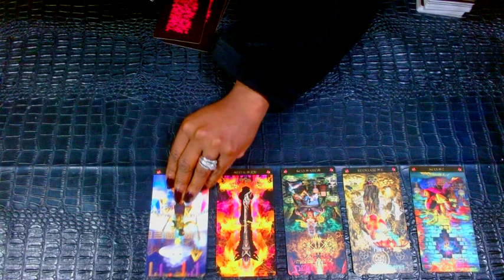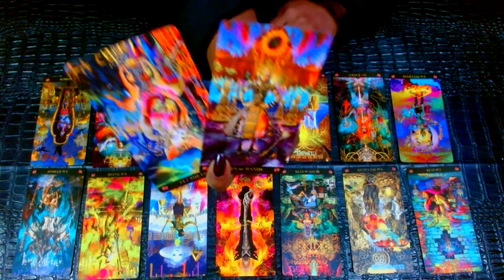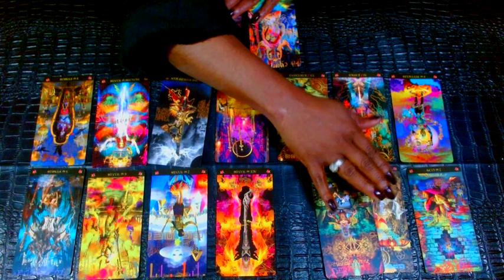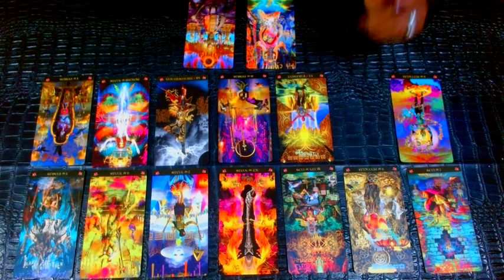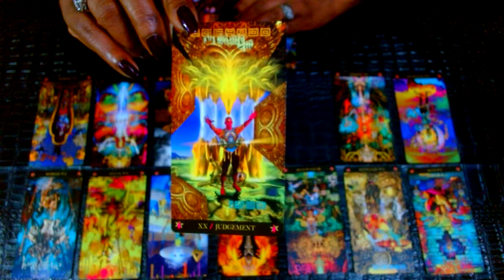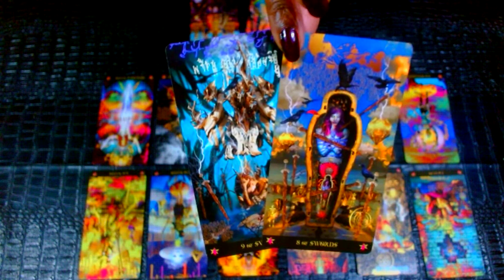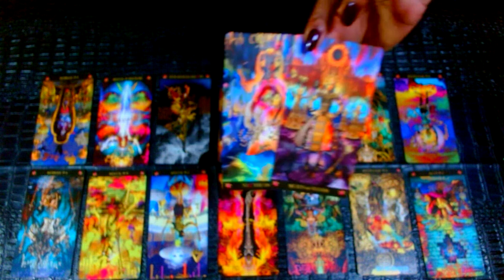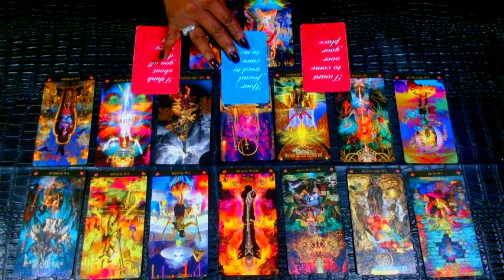GEMINI🍯You Taught This Person So Much🍯 They Are Missing U🍯 The Karmasutra🍯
Black MadonnaHP's TABLE ETIQUETTES.

Shop Black MadonnaHP on Amazon/Etsy/Website